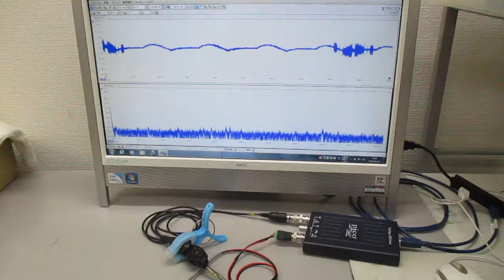オリジナル超音波実験 ultrasonic-labo